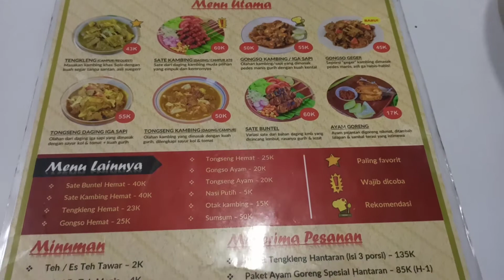TENGKLENG NYAMLENG, TENGKELNG SOLO TERENAK DI SEMARANG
Tengkleng Nyampleng, olahan tengkleng tanpa santan dan jerohan, rasatak diragukan lagi.. selamat mencoba